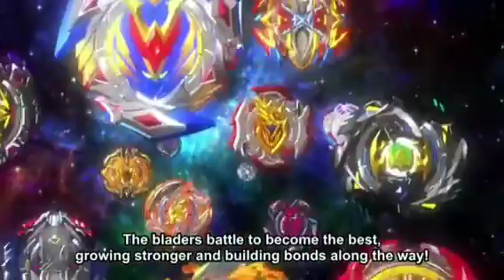Bayblade burst dynamite battle new Opening